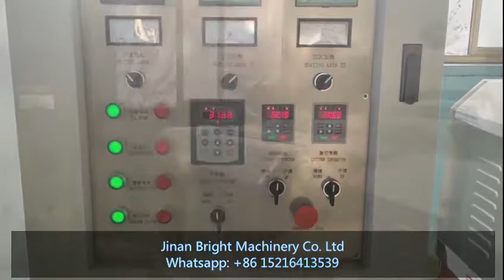How to produce the artificial rice